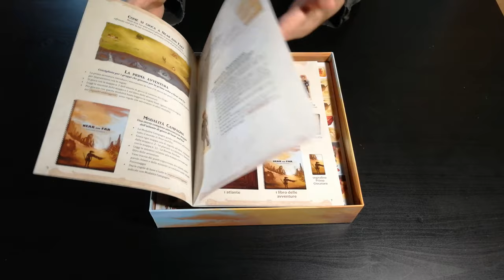Near And Far - Cosa ne penso?